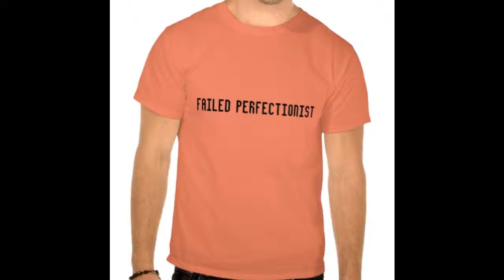English 10 Movie Jimi Hendrix Burning of the Midnight Lamp Caleb Vousden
Video Interpretation of Jimi Hendrix's song "Burning of the Midnight Lamp"